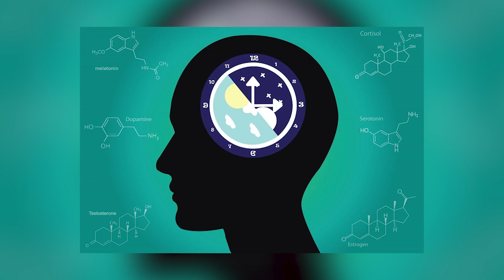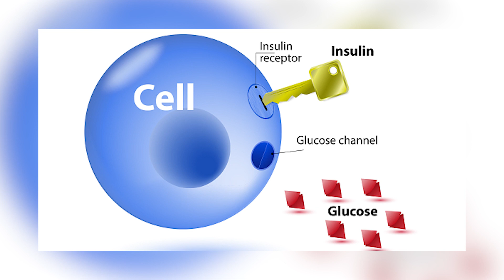4 Thói Quen Tổn Thương Tụy Dẫn Đến Bệnh Tiểu Đường | Bác Sĩ Trần Minh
4 Thói Quen Tổn Thương Tụy Dẫn Đến Bệnh Tiểu Đường | Bác Sĩ Trần Minh
Thói quen gây tổn thương tửy có thể đẩy người ta vào nguy cơ mắc bệnh tiểu đường. Thức khuya và mất ngủ có thể gây thay đổi hormon, ảnh hưởng đến quá trình kiểm soát đường huyết. Thiếu vận động và chế độ ăn uống không cân đối cũng đóng góp vào tình trạng này. Cảm xúc không ổn định, căng thẳng cũng gây áp lực lên cơ thể, tăng nguy cơ tiểu đường. Để phòng ngừa bệnh tiểu đường, cần điều chỉnh thói quen và duy trì lối sống lành mạnh.
Trong video hôm nay Bác Sĩ Trần Minh sẽ chia sẻ với mọi người về 4 Thói Quen Tổn Thương Tụy Dẫn Đến Bệnh Tiểu Đường. Hãy cùng Bác Sĩ Trần Minh theo dõi hết video hôm nay để hiểu rõ hơn nhé

4 Thói Quen Tổn Thương Tụy Dẫn Đến Bệnh Tiểu Đường | Bác Sĩ Trần Minh
0:00 4 Thói Quen Tổn Thương Tụy Dẫn Đến Bệnh Tiểu Đường
0:10 Thói quen 1: Thức khuya - Mất ngủ
0:51 Thói quen 2: Ít vận động
1:15 Thói quen 3: Ăn uống không hợp lý
1:55 Thói quen 4: Cảm xúc không ổn định
CÁC VIDEO LIÊN QUAN VỀ BỆNH TIỂU ĐƯỜNG:
3. Thoái Hóa Khớp Gối - Phần 8: Cách Sử Dụng Glucosamine Đúng Cách | Bác Sĩ Trần Minh
5. 5 Biểu Hiện Buổi Sáng Của Người Có Tuổi Thọ Ngắn | Bác Sĩ Trần Minh